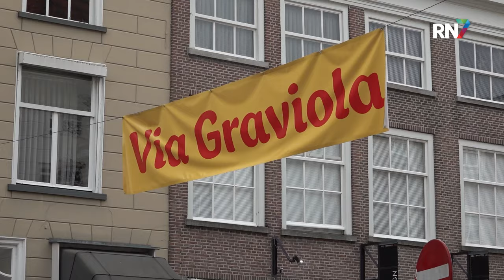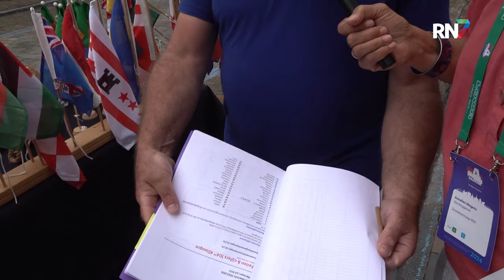In Grave lopen vandaag alleen militairen! || 4DAAGSE 2024